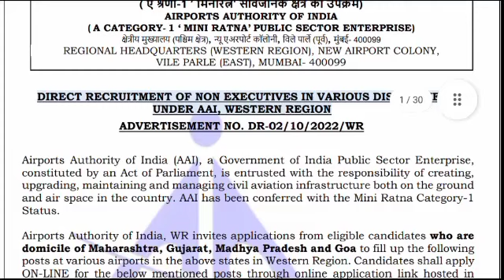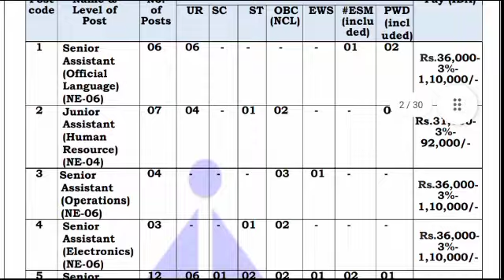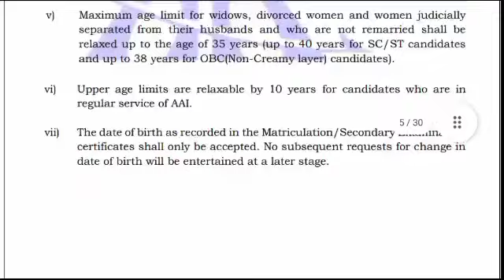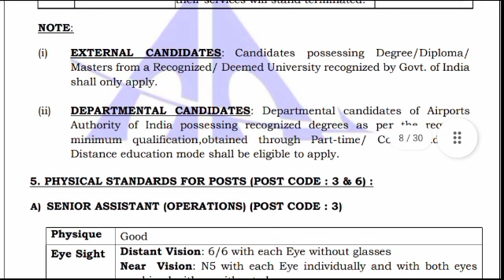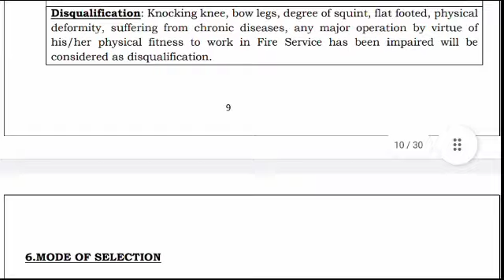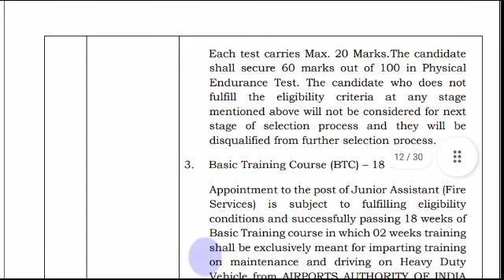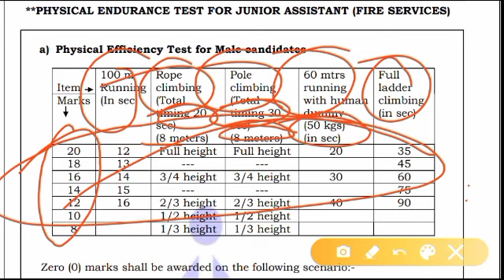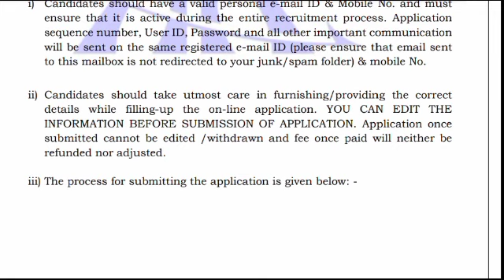Fire New Vacancy Airport Authority of India 2022